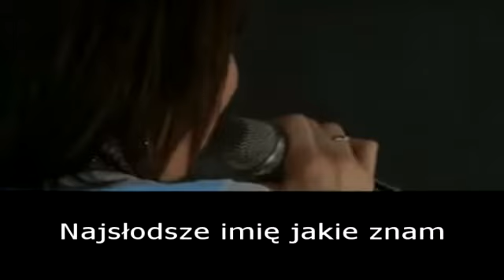Jesus Culture | Revelation Song | Pieśń Objawienia (tł. NPDG)